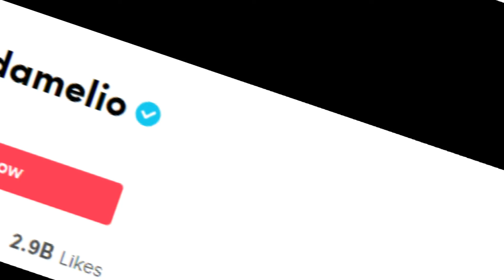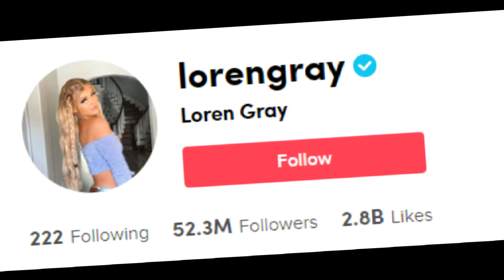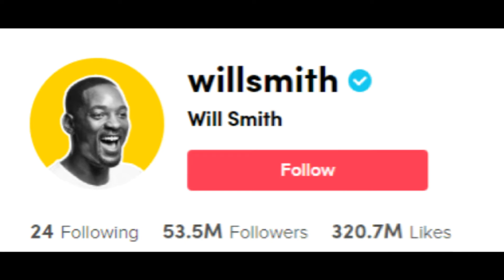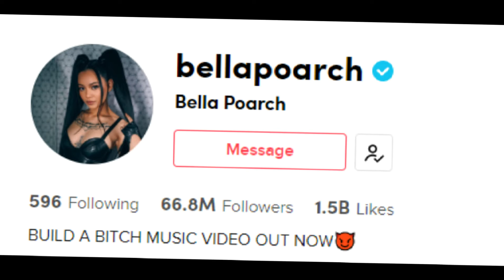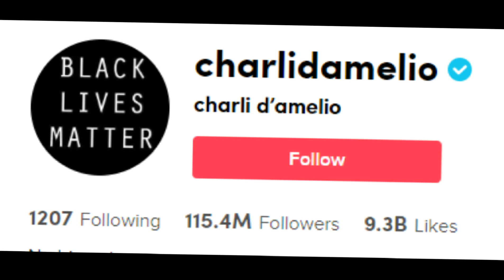TOP 10 Most Followed Tiktokers in ( May 2021 )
Name list:

Bella Poarch
Charli D'amelio
zach king
Michael Lee
Addison Rae
Dixie D'amelio
Loren Gray
Spencer Polanco Knight ( SpencerX )
Will Smith